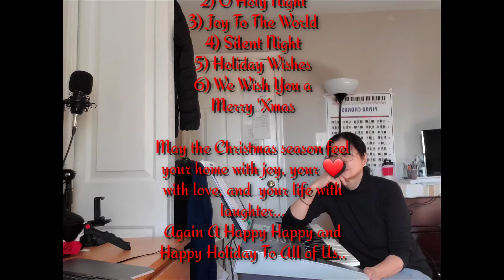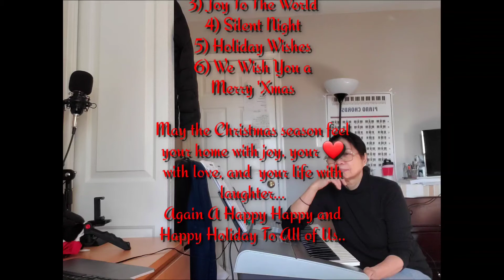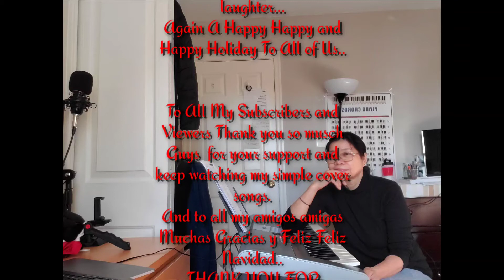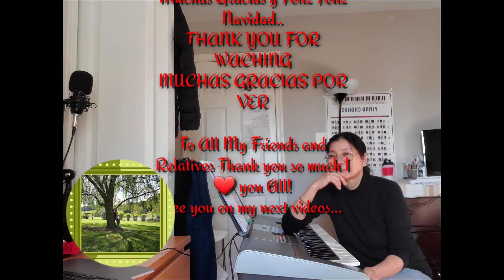CHRISTMAS SONGS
Hi guys Advance Merry Christmas and Prosperous New Year to all of us..